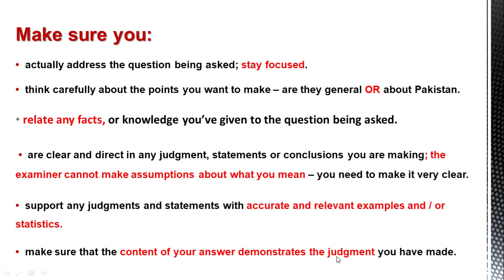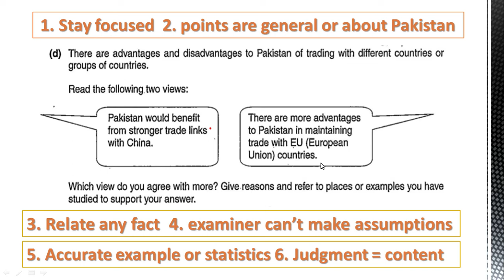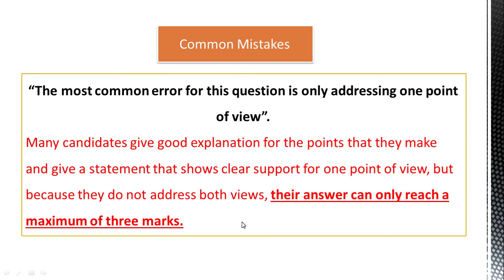The Environment of Pakistan Important Tips to attempt Q.5 part (d)